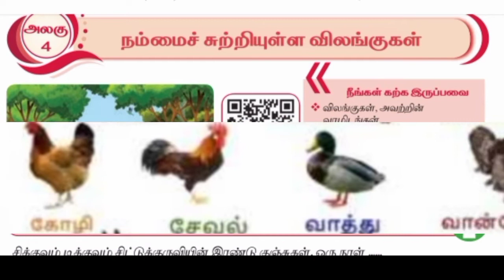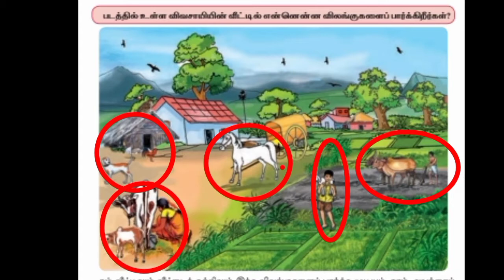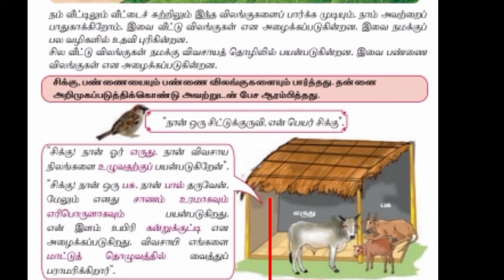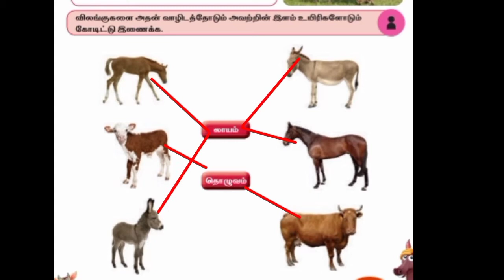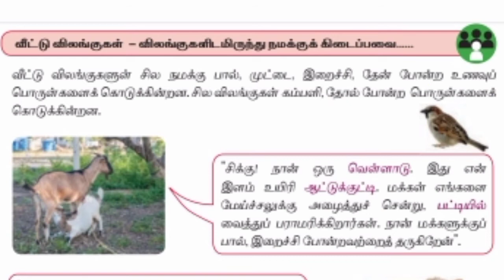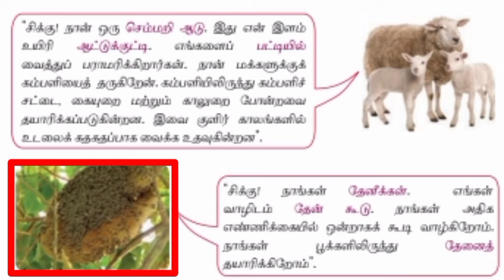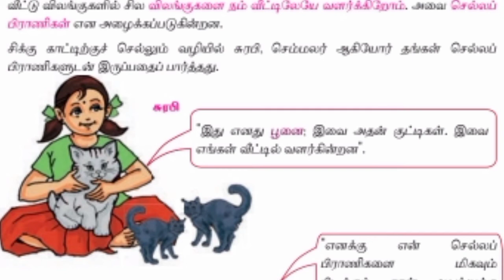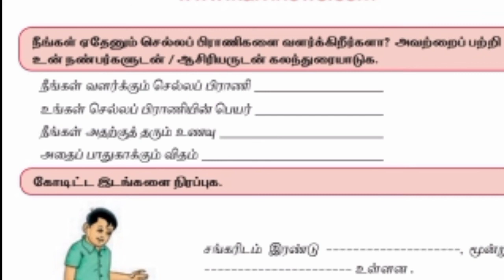இரண்டாம் வகுப்பு EVS நம்மைச் சுற்றியுள்ள விலங்குகள்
click here ☝️
இரண்டாம் வகுப்பு தமிழ் முதல் பருவம்

click here 🖕
second std English first term

click here 🖕
இரண்டாம் வகுப்பு கணக்கு முதல் பருவம்

click here ☝️
இரண்டாம் வகுப்பு சூழ்நிலையியல் முதல் பருவம்